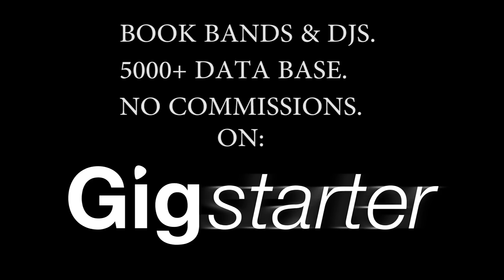VLOG PARIS - GIGSTARTER ON TOUR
In GigstarterOnTour I give tips about the best hot spots of the cities I visit. Follow Gigstarter and subscribe to our Youtube channel for the next vlog In this Vlog I visit PARIS during the national day of France and the final of the World Cup.

-Find & book bands, DJs and solo-artists - without any booking fees - at Gigstarter.
- Are you a musician? Do you play in a band? Are you a DJ? Looking for national & international Gigs?